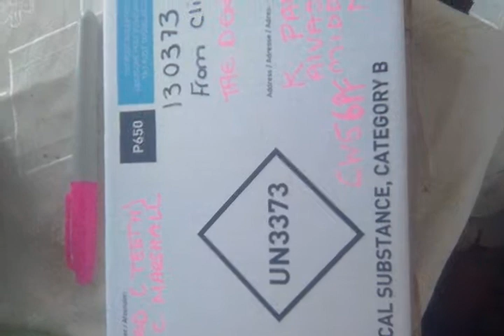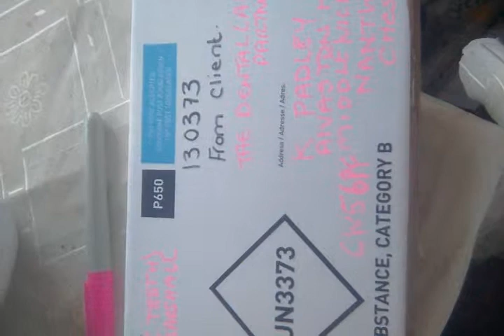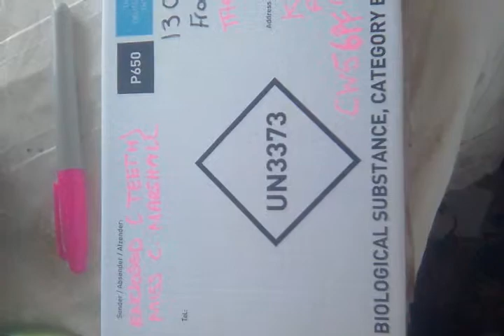My teeth in bio box sent to dental law partnership